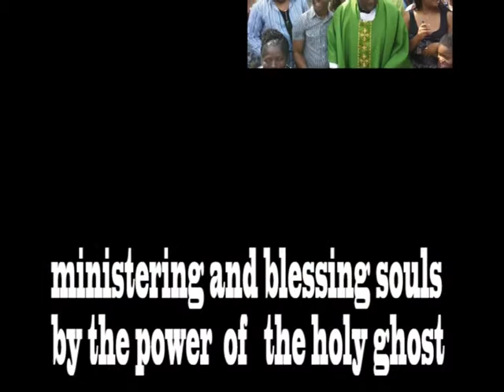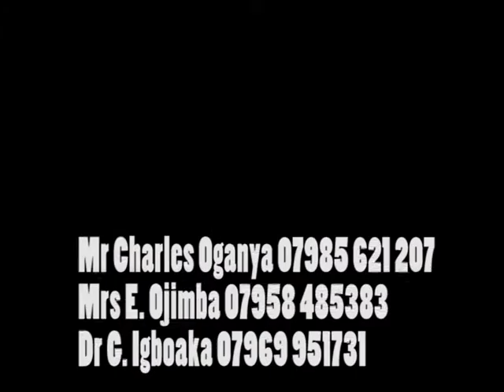Father Edeh's Last Masses in London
Father Edeh has been in London for the past two weeks ministering to people. Please attend his masses and you will be blessed.